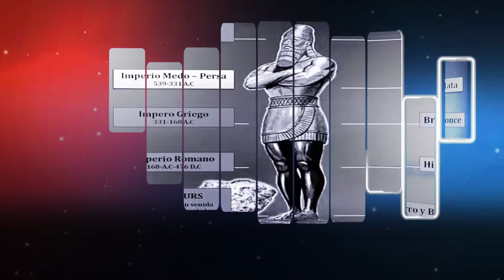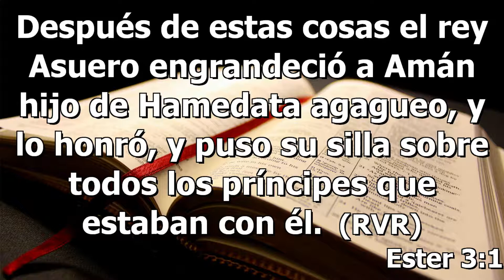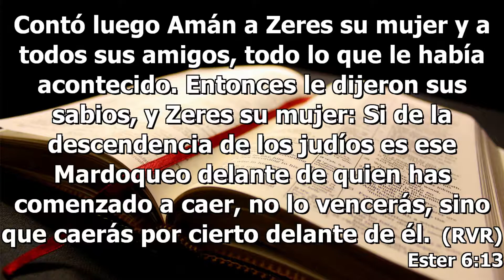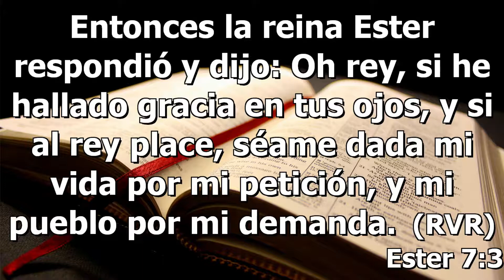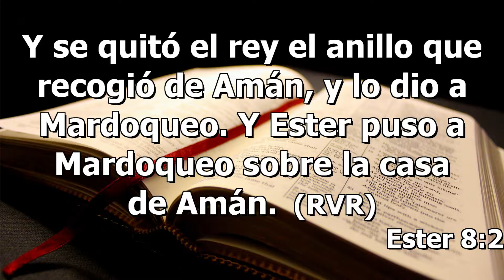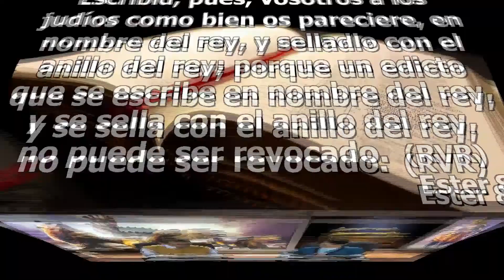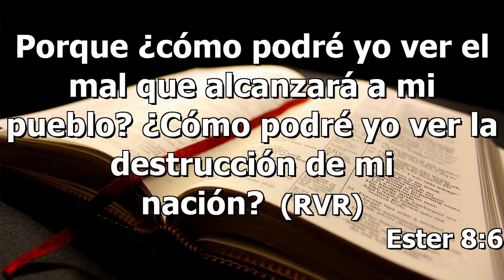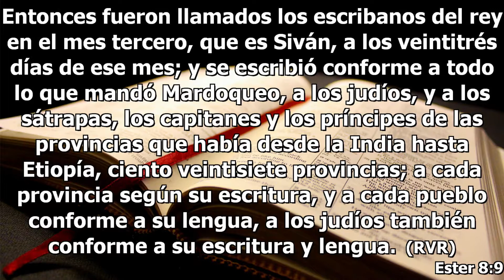La cautividad es revertida / Serie: Estudios de las profecías Bíblicas